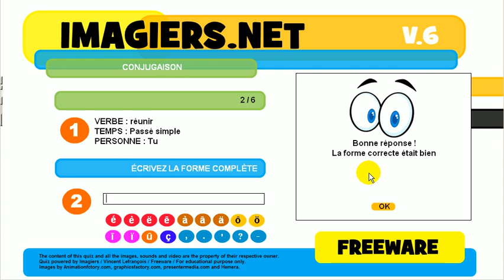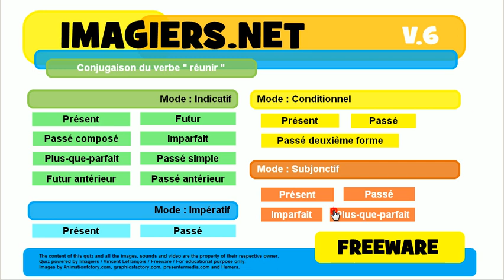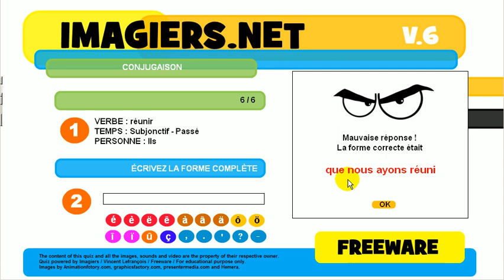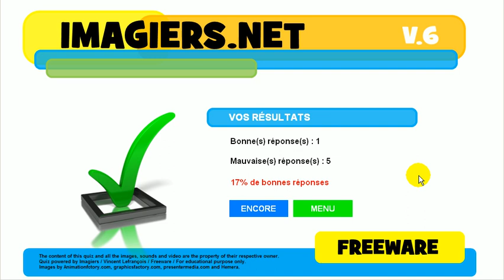Aprender el francés # Ejercicio conjugación # réunir